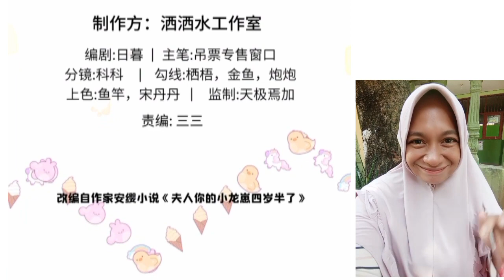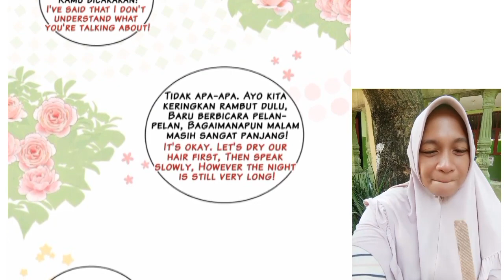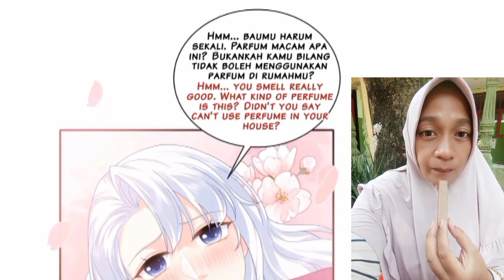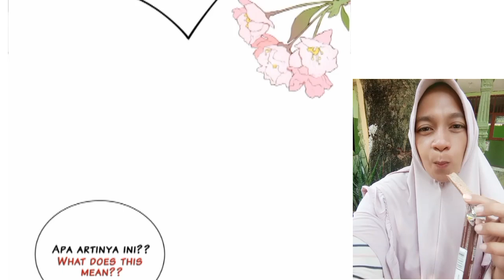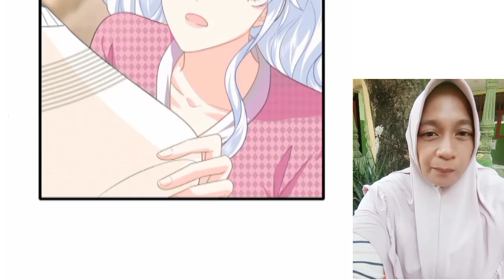My beast mommy chapter 24 English indo